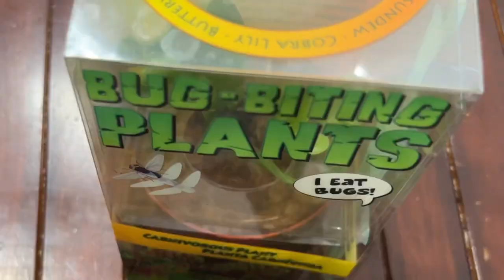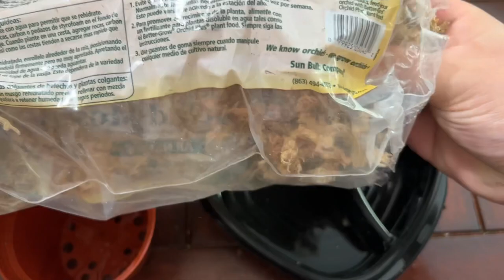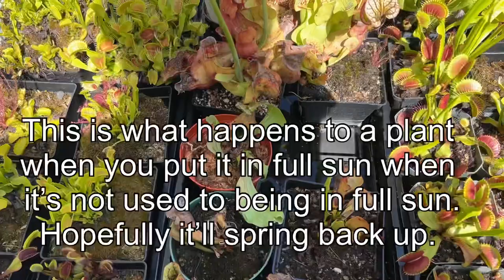I wasted $11 on this Sarracenia